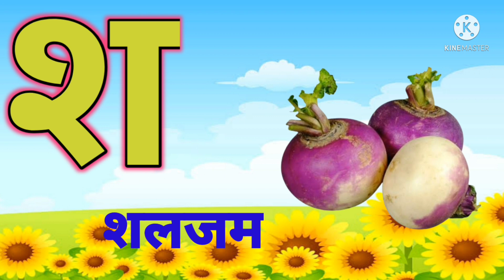अ से अनार,आ से आम,हिंदी वर्णमाला,अआइईउऊ,क से कबूतर a se anar,aa se aam,हिंदीस्वरव्यंजन‎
duck tv
अ से अनार,आ से आम,हिंदी वर्णमाला,अआइईउऊ,क से कबूतर,a se anar,aa se aam,हिंदीस्वरव्यंजन‎@ChunChun TV